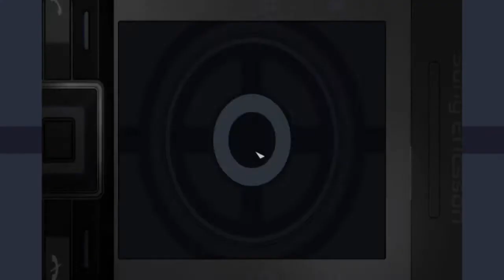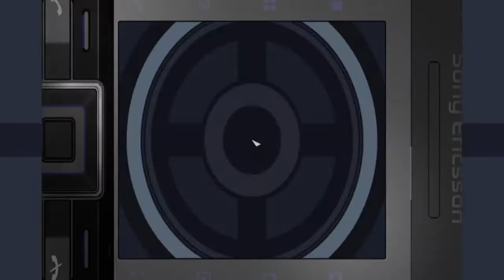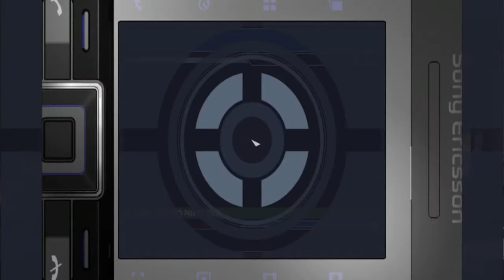'Take Down OBANNO STEVEN' James Bond 007 Quantum of Solace Walkthrough - Mission - 07#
James Bond 007 Quantum of Solace Walkthrough,  James Bond 007 Quantum of Solace,  If you like my videos then plz give a Like, if you are new to my channel then plz consider subscribing to my channel.
Use Canva for editing thumbnail or anything here's my referral